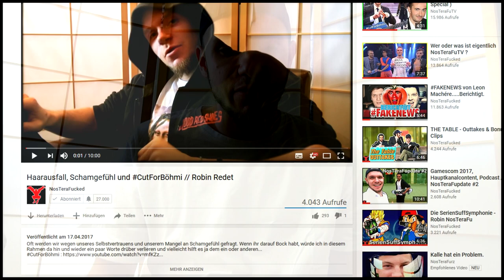SHIT HAPPENS - Positives aus schlechten Erfahrungen ziehen // Robin Redet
Auf mehrfaches Nachfragen und Interesse mal wieder ein Labervideo, dass eventuell dem ein oder anderem was geben könnte. titel finden fand ich recht schwer, keine Ahnung ihr hört ja im Video um was es geht.